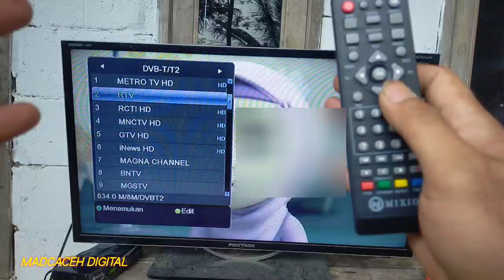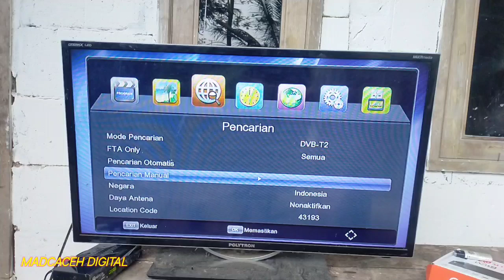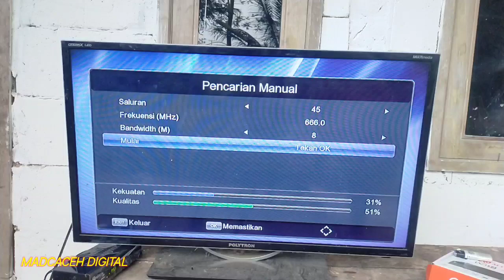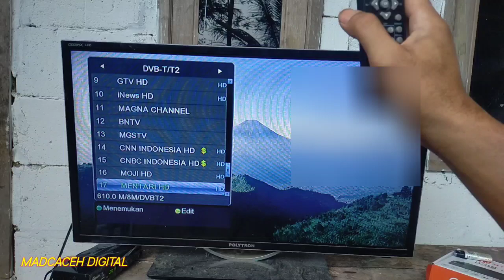CARA MUDAH PENCARIAN MANUAL SIARAN TV DIGITAL UNTUK MENCARI SIARAN YANG HILANG DI SET TOP BOX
Cara cari manual siaran tv digital di set top box

Tutorial cara mencari siaran tv digital yang hilang di set top box